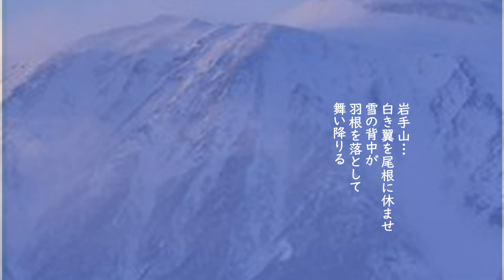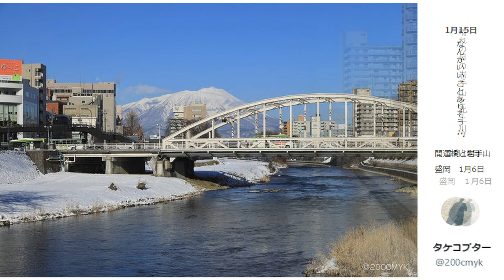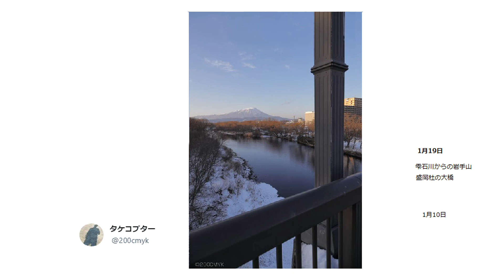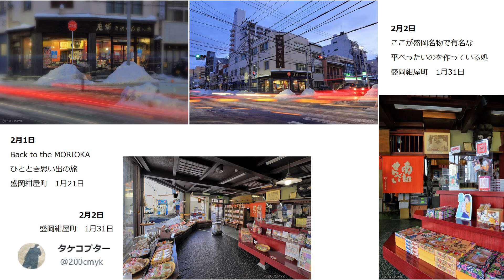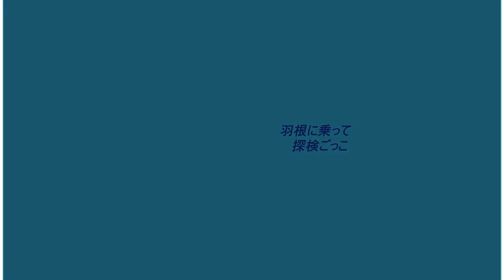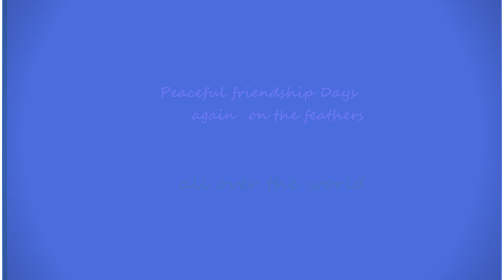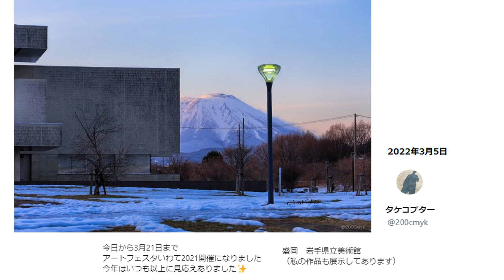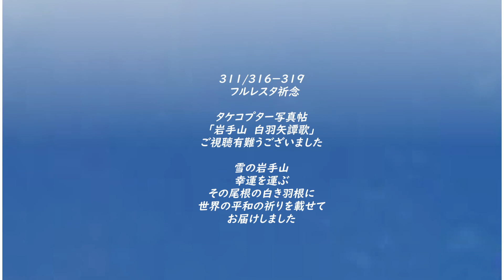鳥篇Ⅴ311タケコプター写真帖「岩手山白羽矢(しらはや)譚歌」2022新春篇フルレスタ本棚13 （春SP鳥篇Ⅴ）BGM秋山裕和「氷雪の森林」「未知の旅へ」他4曲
311/316-319フルレスタ祈念週間9冊めは岩手盛岡発信タケコプター写真帖
「岩手山白羽矢譚歌」今年新春篇で鳥篇Ⅴとして参加して頂きました。
BGMは秋山裕和さまの名曲「氷雪の森林」「刹那の時を」「Green Garden」「未知の旅へ」「夢見る街」「Breeze２」以上6曲本当に有難うございました。